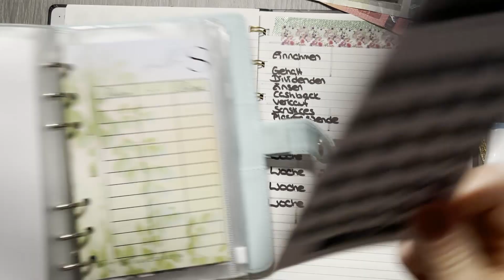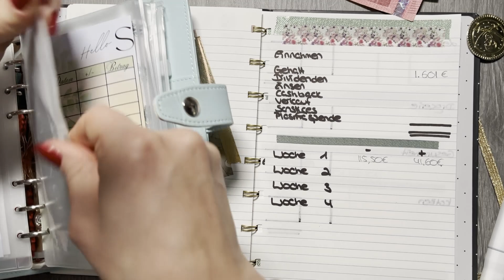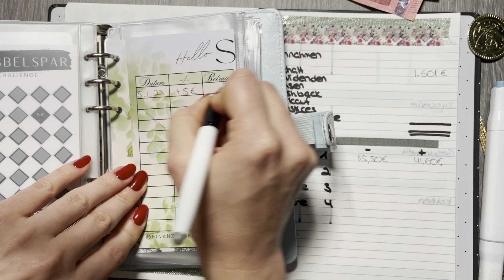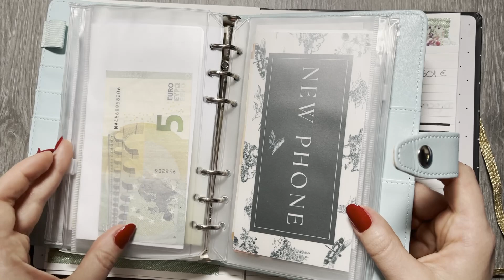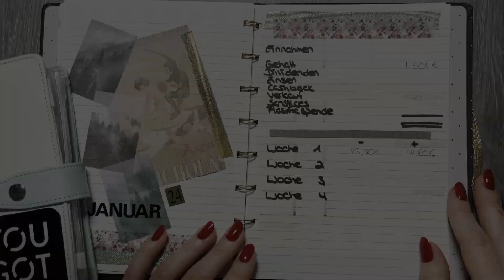1. WEEKLYBUDGET I JANUAR I echte Einnahmen & Ausgaben I Wochenabschluss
Hallo ihr Lieben und herzlich willkommen zu der Bilanz dem 1. Wochenabschluss im Janaur. Natürlich mit meinen echten Einnahmen, Ausgaben :)

Ich heiße Sarah, bin 32 Jahre alt & beschäftige mich mit den Themen Geld verdienen, Geld sparen und ebenfalls Geld investieren.

Digitaler Budgetplaner

Alle verwendeten Produkte:

Alle Tracker findet ihr hier

➤ Pollpay mit 0,23€ Startguthaben:*
CODE: EKCV4ZYTPH

➤ Bekomme nach der Einzahlung auf das Verrechnungskonto (z. B. 1€) eine Aktie gratis bei BUX Zero:*

➤ Bondora:* hier gibts nach der ersten Einzahlung 5€ geschenkt)

Falls Ihr Fragen habt könnt Ihr mir gerne jederzeit schreiben und mir als Ergänzung auf Instagram folgen

** Die Willkommensprämien bei Vivid wechseln in unregelmäßigen Abständen, können dadurch ggf. nicht mehr aktuell sein & höher oder niedriger ausfallen